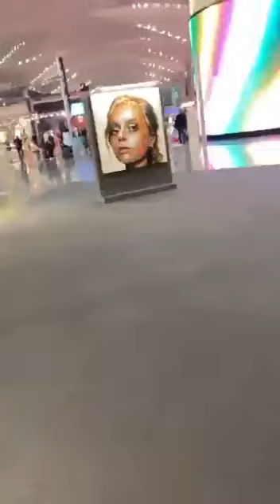বোতলের ছিপি/তার/প্লাস্টিকের ব্যাগ দিয়ে তৈরি অপূর্ব শিল্পকলা।collected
Ruma's Timepass

Collecred বা সংগৃহীত একটা শিল্পকর্মের ভিডিও আপলোড করলাম । ভিষণ ভালো লেগেছে আমার তাই বন্ধুদের সাথে শেয়ার করলাম। এতে  আমার  নিজস্বতা বলতে কিছুই নেই শুধু ভালো লাগার কারনেই। sorry youtu.be  আমি ঠিক না ভুল করলাম জানিনা।